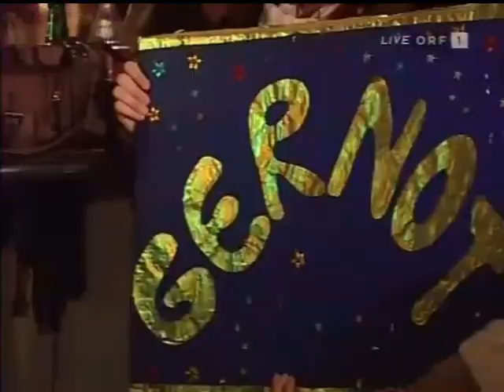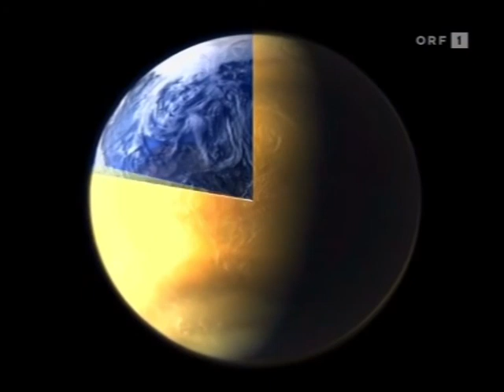STARMANIA Staffel 3 Finale vom 26.01.2007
Starmania gehört zu den erfolgreichsten Shows, die der ORF jemals ausgestrahlt hat.
Die dritte Staffel startete am 6. Oktober 2006. Die Moderation der Show übernahm wieder Arabella Kiesbauer. Als „Juror“ nach jedem Starmaniac-Auftritt fungierte wieder Hannes Eder.

Bei dieser Staffel gab es zu Beginn zwei Gruppen mit jeweils neun Teilnehmern (die aus rund 2500 Bewerbungen ausgesucht wurden). Die erste Gruppe startete am 6. Oktober und sang drei Wochen lang. Jede Woche schied einer der Kandidaten durch das Zuschauervoting aus. Die 2. Gruppe startete am 27. Oktober und sang wiederum drei Wochen lang. In diesen sechs Wochen sind folgende Kandidaten ausgeschieden: Dagmar Hinterer (ausgeschieden am 6. Oktober 2006), Tanja Dickbauer (ausgeschieden am 13. Oktober 2006), René Hemetsberger (ausgeschieden am 20. Oktober 2006), Monika Ivkic (ausgeschieden am 27. Oktober 2006), Simone Mörz (ausgeschieden am 3. November 2006), Radina Veliova (ausgeschieden am 10. November 2006). Natalie Schneider verzichtete wegen einer Nierenbeckenentzündung auf Anraten der Ärzte freiwillig am 31. Oktober 2006 auf die weitere Teilnahme und wurde durch Lois Zarculea ersetzt.

Nach sechs Wochen existierten also zwei Gruppen mit nur mehr jeweils sechs Kandidaten. Diese beiden Gruppen wurden zusammengelegt und es ergab sich die Finalgruppe mit zwölf Teilnehmern. Von dort an sangen die „Starmaniacs“ um den ersten Platz. Jede Woche schieden zwei Kandidaten aus, ein Kandidat konnten allerdings mittels „Friendship-Ticket“ wieder ins Team geholt werden. Diese Option endete jedoch sobald nur mehr sechs Kandidaten übrig waren. In der letzten Show am 26. Jänner 2007 stellten sich dann drei Finalisten dem Voting der Zuseher. Zuerst wurde der Drittplatzierte ermittelt und die zwei Verbliebenen sangen schlussendlich um den Plattenvertrag von Universal Music Austria. Gewonnen hat Nadine Beiler.